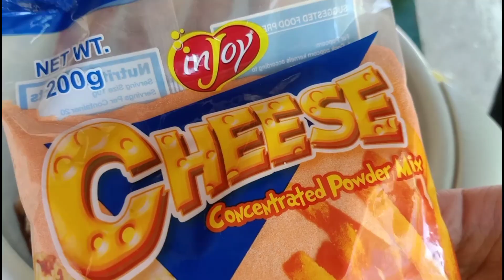MACARONI CHICHARON | easy snacks and homemade chichiria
Easy snacks macaroni recipe
Sa wakas na iupload din

Try this at home and your kids will surely love this
you'll need macaroni (elbow or any kind)
and oil

flavors (cheese, barbecue, sour cream and you can do caramelize macaroni chicharon😊)